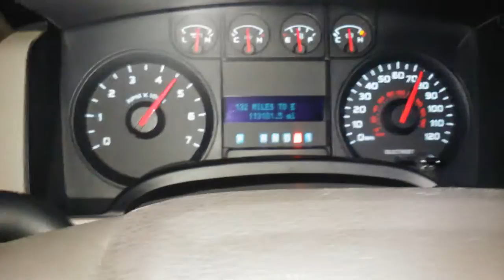Ford F150 2011, 3.7 v6, 2nd gear pull